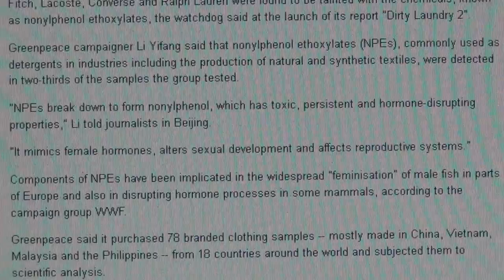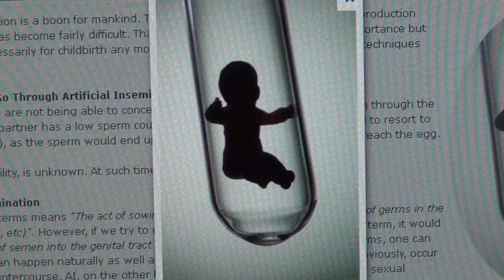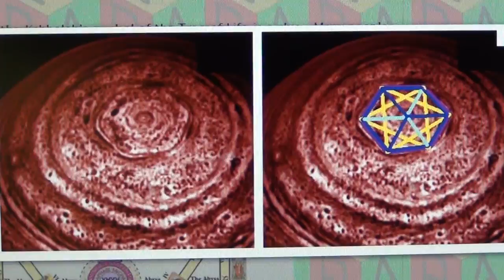Saturn, Hexagon, Octogon and Quadrangle: 684/666 the Structure of Power in Plain Sight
THE SECRET WORLD OF THE ENEMY WITHIN WITH ALL THEIR SECRET PLANS AND SYMBOLOGY IS ALL AROUND US, WHICH THEY COVER UP THROUGH ETERNAL PROMISES, VERY CONVINCING LIAR TECHNIQUES AND INNOCENT LOOKING SMILES.